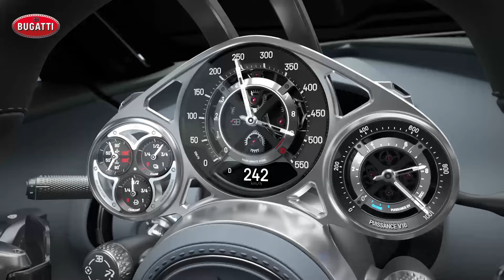BUGATTI TOURBILLON | Car history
Welcome to the carhistory channel

Dear companions
In this video, I show a close-up view of the latest Bugatti monster
I hope you enjoy seeing this automotive masterpiece